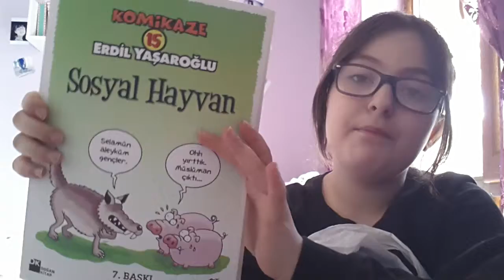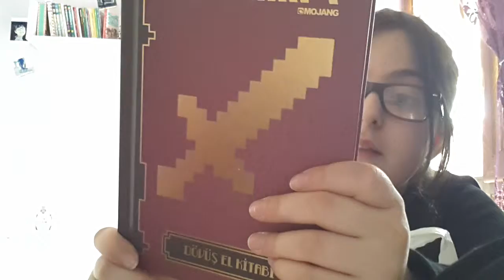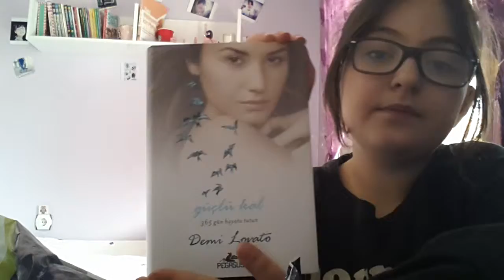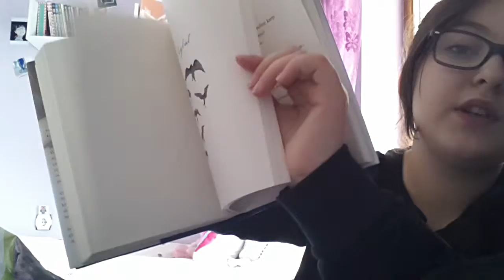Alışveriş 《 Defacto, lcw, DK》